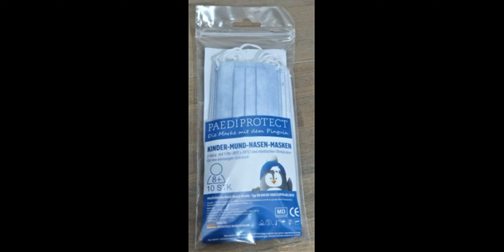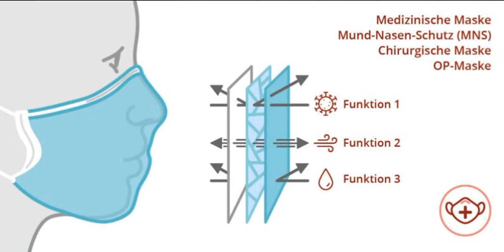PaediProtect Kindermasken, Gute Masken die aber für Kindergesichter viel zu groß sind